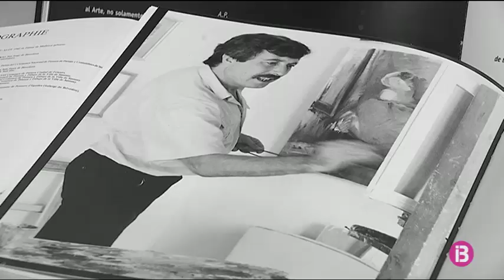Un versió inèdita de Daniel Codorniu fins a final d`any al Museu de Pollença